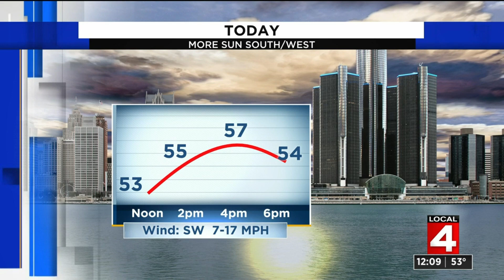Metro Detroit weather: Cooler Wednesday in the 50s, April 14, 2021, noon update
It will be mostly cloudy overall Wednesday night, with at least the chance for some light rain showers and possibly wet snowflakes late at night. Lows will be in the mid 30s. West winds will blow at 4 to 8 mph.